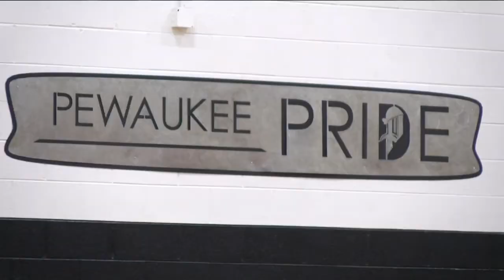Friday Football Frenzy: Nov 11, 2021